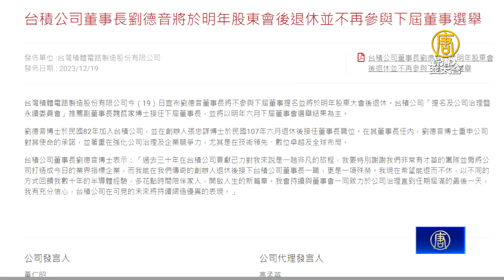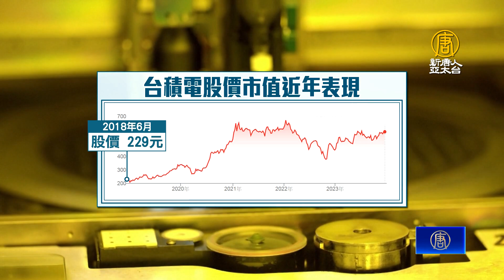台積電突宣布劉德音明年退休 股價開盤微漲2%